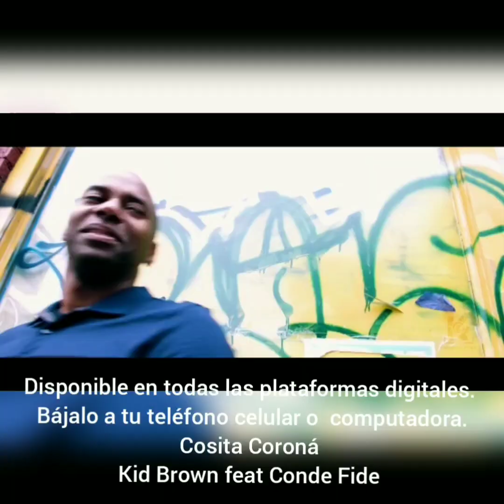La realidad de PIPEY y EL MICHA.